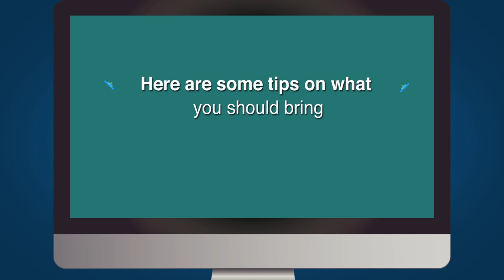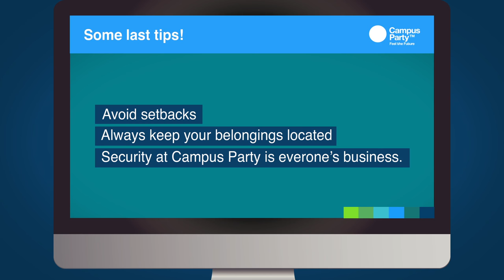Campus Party · Tips & advices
Some tips on what you should bring to Campus Party